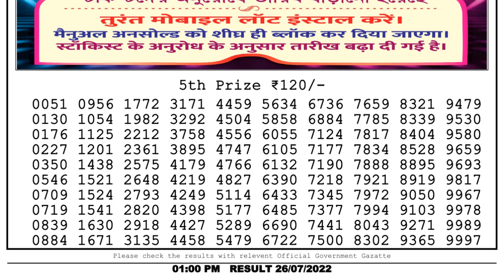Dear Lottery Sambad 1pm today 26.07.22 Nagaland State Lottery Result